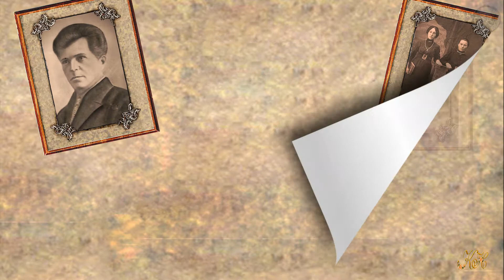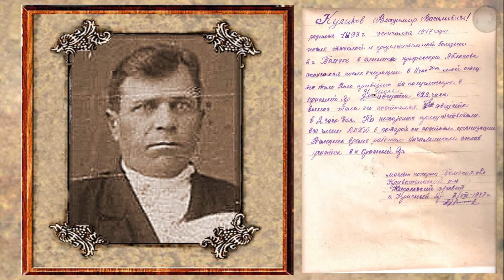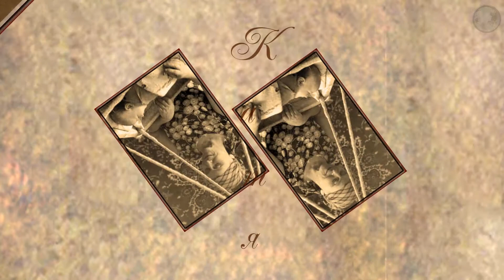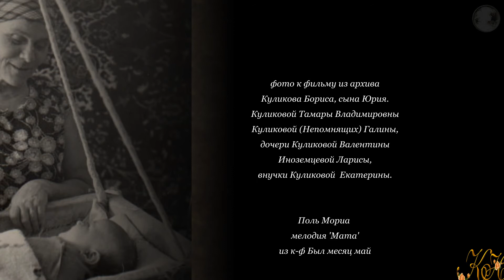Куликовы Ч.1 Владимир Васильевич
Материалы,используемые в видеоролике,находятся в открытом доступе и используются в некоммерческих целях.